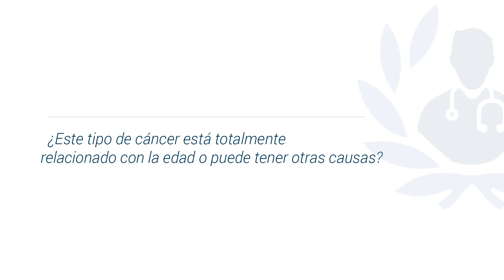Cáncer de próstata ¿Tiene que ver con la edad? ¿Qué lo causa?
Conoce todo sobre el cáncer de próstata de la mano del Dr. Carlos Enrique Vargas Cabrera, destacado urólogo y miembro de Top Doctors

El cáncer de próstata afecta a todos los hombres. La edad más frecuente está entre los 50 y 70 años, sin embargo un hombre menor a 50 años o mayor a 70 también lo puede padecer.

El diagnóstico del cáncer prostático se hace principalmente por medio de un antígeno prostático específico, que debe realizarse el paciente a partir de los 45 años de edad por lo menos una vez al año.

El cáncer de próstata en sus primeras etapas presenta muy pocos o ningún síntoma y cuando los manifiesta es porque ya está en una etapa avanzada.

La próstata es una glándula que se encuentra debajo de la vejiga de los hombres y produce el líquido para el semen.

0:18 ¿Está relacionado con la edad o puede tener otras causas?

01:41 ¿Qué estudios existen para detectarlo?

Para encontrar a los mejores especialistas médicos en cáncer de próstata visite